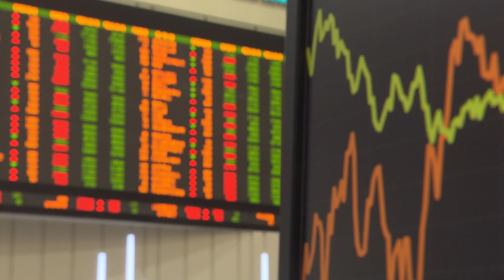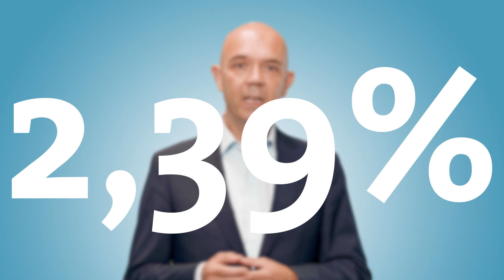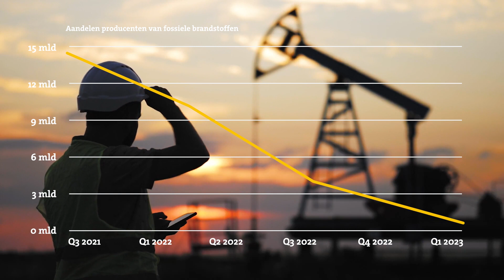ABP Kwartaalupdate Q2 2022: Dit kwartaal is alles anders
We waren gewend aan lage groei, negatieve rente en hoge aandelenkoersen. Dit kwartaal stond alles op zijn kop: de rente stijgt en de aandelenkoersen dalen. Tegelijkertijd stijgt de dekkingsgraad tot grote hoogte. ABP heeft van alle Nederlandse pensioenfondsen inmiddels één van de hoogste dekkingsgraden. Hoe dat kan, vertelt hoofdeconoom Thijs Knaap je in deze video.

Wil je meer weten over ABP in het tweede kwartaal?